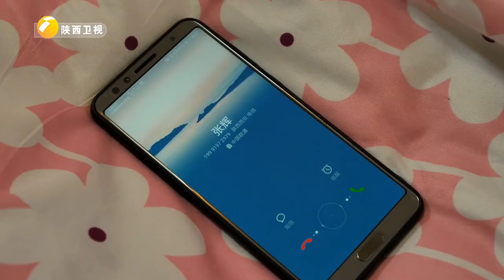丈夫为救人失去生命 对方去连一句感谢都没有！【百家碎戏】